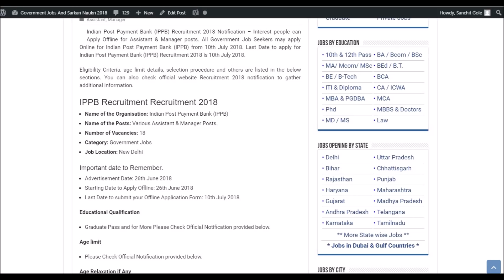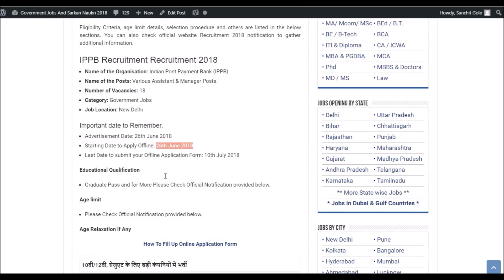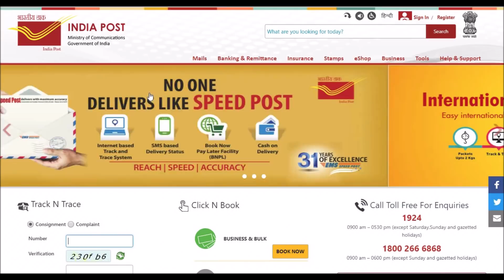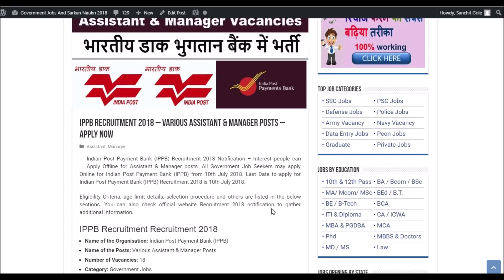Indian Post Payment Bank (IPPB) Recruitment 2018 | Various Posts | Apply Online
Today's job about Indian Post Payment Bank (IPPB) Recruitment 2018. The following job is on Regular basis. For more detailed updates kindly visit the link given Above. You can  apply for this job through the link provided